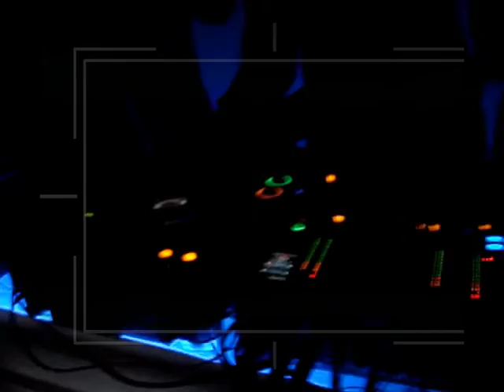КАZАНТИПВАЩЕНЕТОТ-2 @ Небо 2009 12 12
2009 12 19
Party Bar "Небо"
КАZАНТИПВАЩЕНЕТОТ-2
VladbmV
Dnipropetrovsk
Ukraine

[Не ржач. ЭксклюзивЭ]
Явно не хватало Ricardo Villalobos*а и ZIP (Perlon*а) 1ый коммент от girlfriend]. Днепропетровские диджеи так и не смогли их заменить, хотя в некоторые моменты количество людей, продвигающих "хауз культуру (какого джона?)" за пультом лишь немного уступало количеству, находившихся на танцполе (не хватало шлемов и партизанской формы). Но ребятам не стоит огорчаться за свой "сдвиг на 15 минут", т.к., уверен, их поклонники эти песни сразу прослушали в эфире радио шарманка после действа.
Как сказал один наш земляк: "О какой диджейской этике можно говорить"...

П.С. С удовольствием отмечу, что приятных моментов и людей было значительно больше.